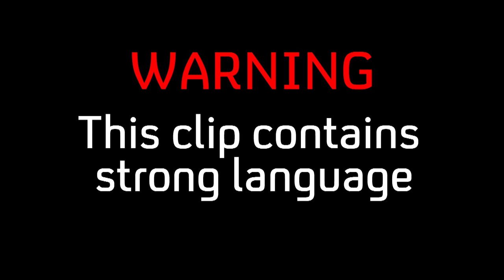Kate, Noel and Naomi On Crisps | Stand Up To Cancer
Kate Moss reveals some juicy gossip from when her and Noel Gallagher used to live together...with crisps.

1 in 2 people in the UK will get cancer during their life time. Every pound you give helps speed up life-saving cancer research, bringing treatments to people who need them, faster.